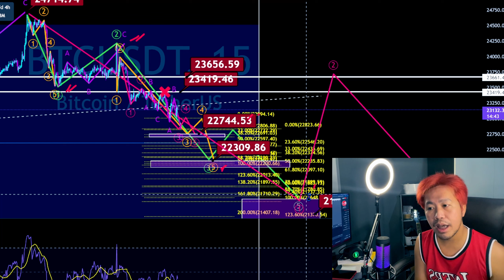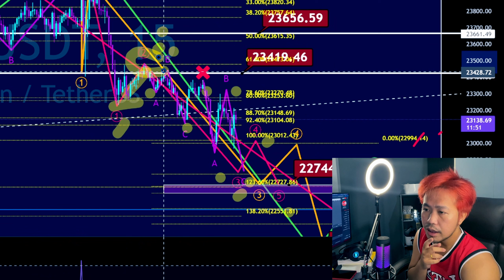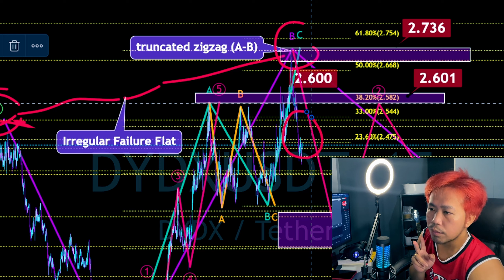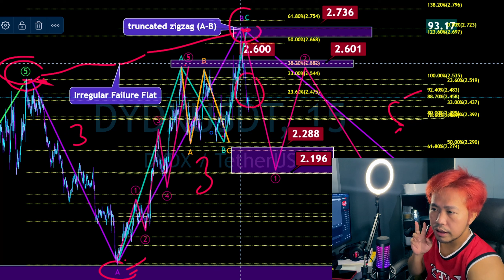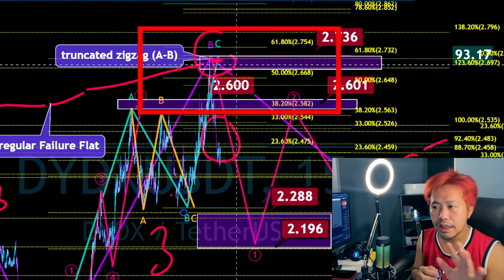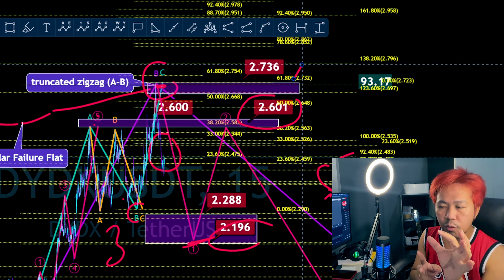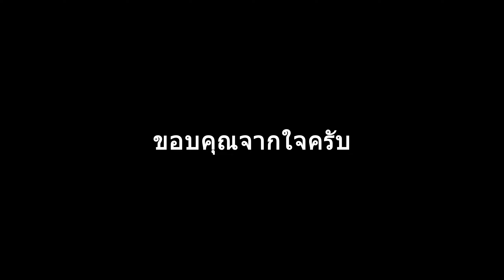【BTC DYDX】 วิเคราะห์ TF 15 นาทีหาจุด Short แบบมันส์ๆ「Elliott Wave By CHAITA」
🔸【คลิปอธิบายสิทธิประโยชน์】สมัครผู้สนับสนุน membership ช่องเพื่อรับสิทธิพิเศษได้ที่

👉 เปิดบัญชีกระดาน Bitget【ใช้ Copy Trade】